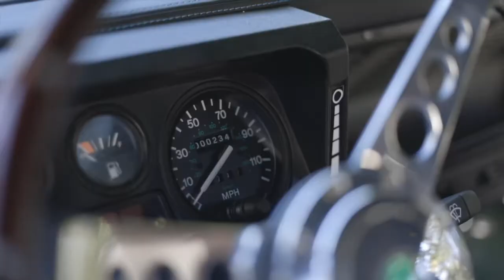PCARMARKET Auction: 1997 Land Rover Defender 110